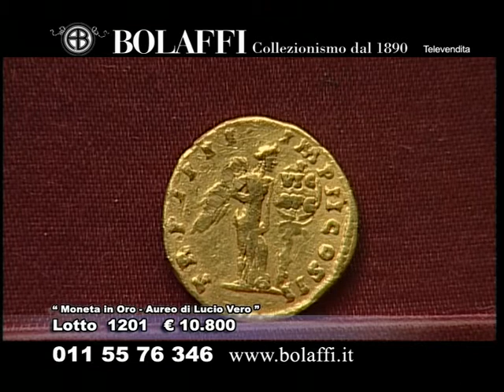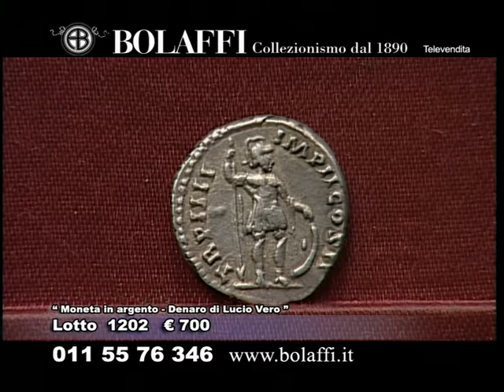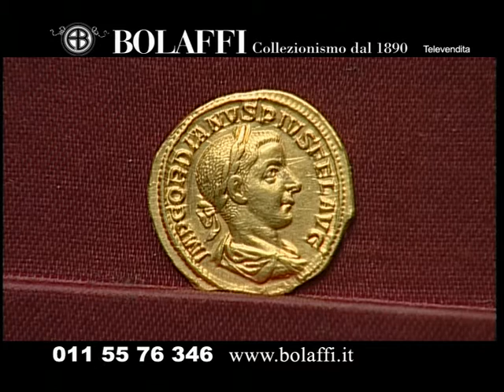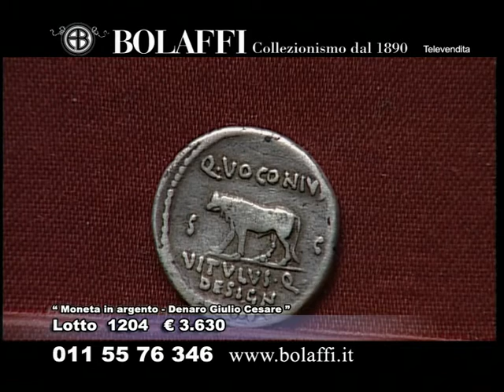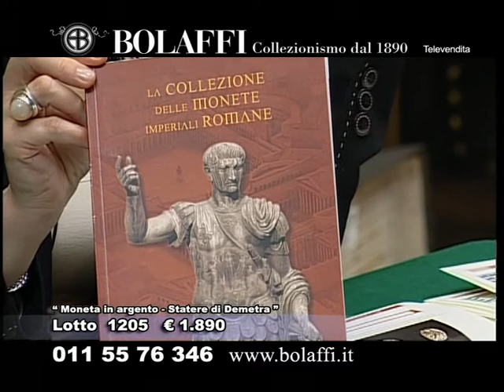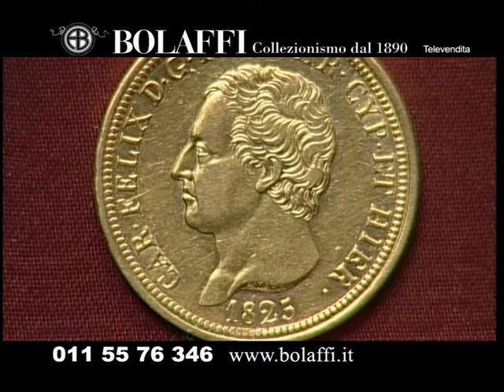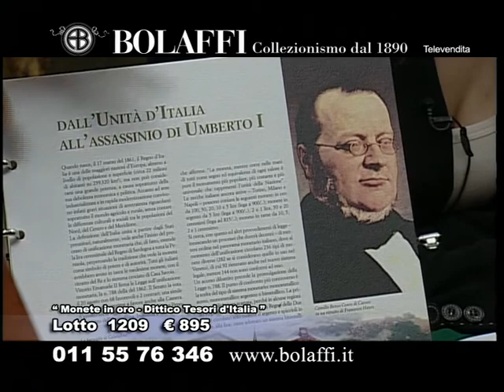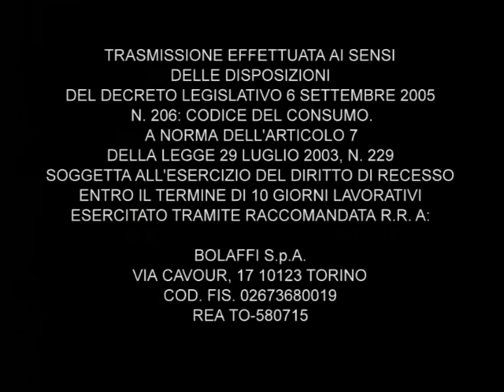Bolaffi Televendite - puntata 46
80 Lire Carlo Felice
50 Lire Aratrice
Dittico Tesori d'Italia
100.000 Lire San Francesco d'Assisi